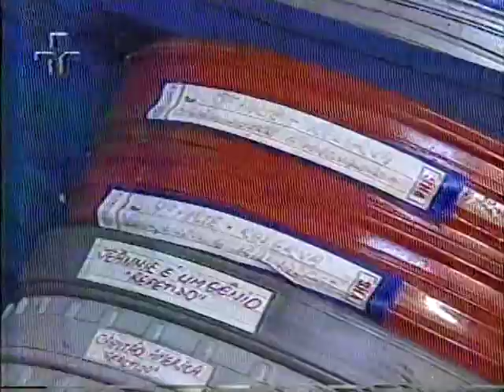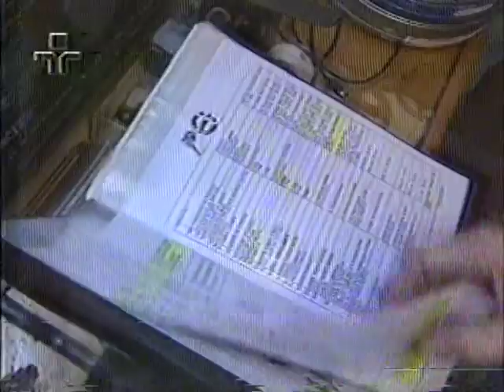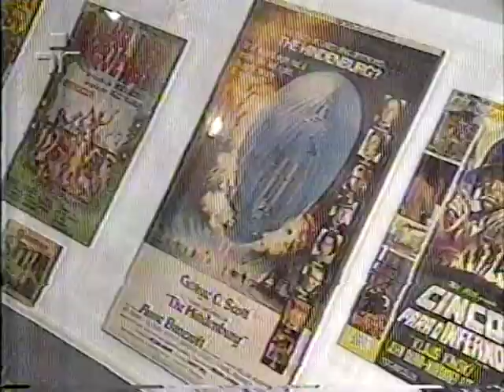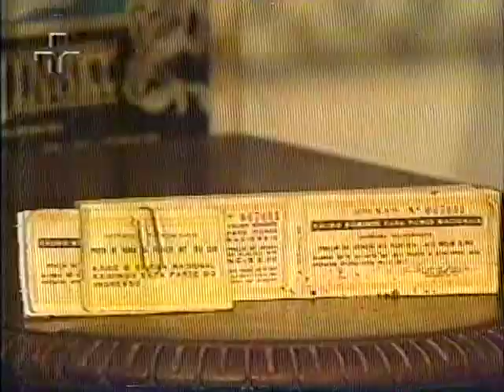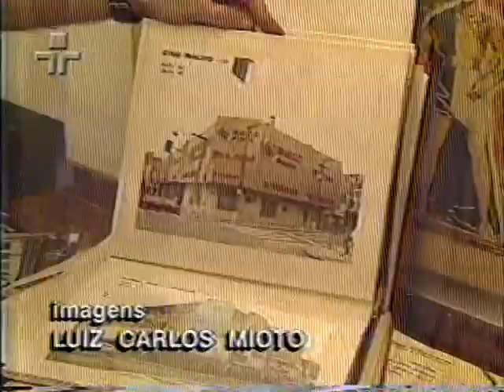PROGRAMA VITRINE 1 - Atilio Santarelli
Matéria exibida em 1993.